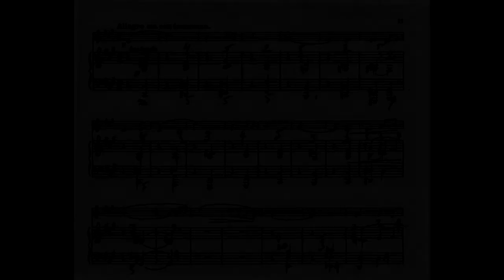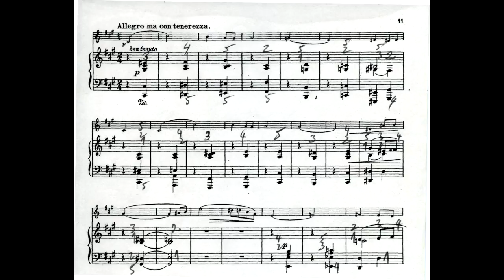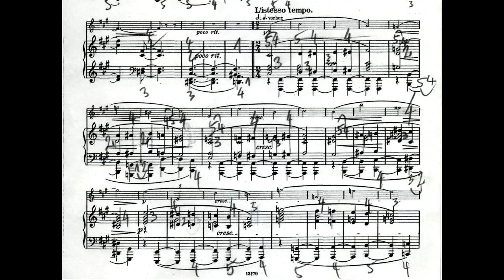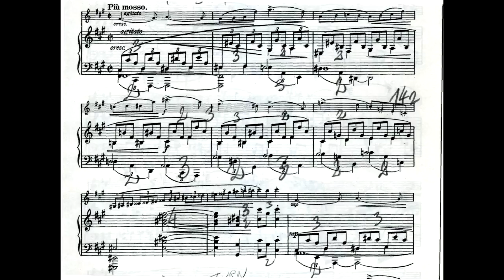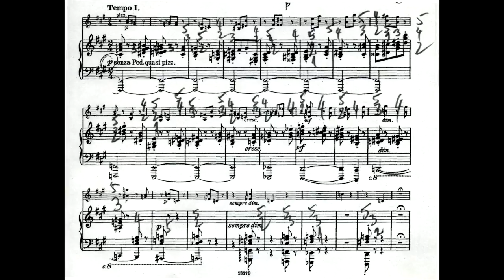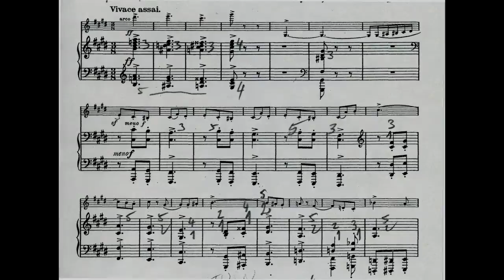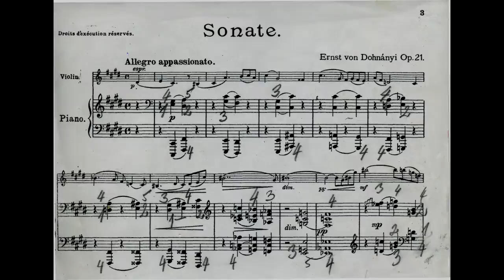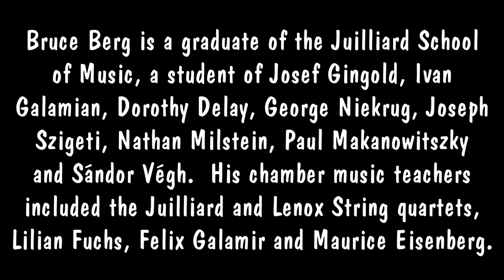Dohnányi Violin-Piano Sonata op. 21 Bruce Berg with Tibor Szász Jan. 14, 1990 USA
Dohnányi Violin-Piano Sonata op. 21 in C-sharp minor Bruce Berg with Tibor Szász Jan. 14, 1990 USA

I. Allegro appassionato
II. Allegro ma con tenerezza
III. Vivace assai

Сас, Тибор Тибор Сас (венг. Szasz Tibor; род. 1948) — пианист и музыковед. Родился в Румынии в венгерской семье, долгое время жил в США, а затем в Германии.
Учился в Румынии, впервые выступил с оркестром в 16-летнем возрасте, в 1967 г. выиграл Международный конкурс имени Энеску в Бухаресте. В 1968 г. впервые выступил с гастролями в ФРГ. В дальнейшем совершенствовал своё мастерство в США под руководством Леона Флейшера, Теодора Летвина, Рассела Шермана и др. Получил степень доктора музыки в Мичиганском университете. В 1974 г. удостоен первой премии на Международном конкурсе пианистов имени Капелла.
Как исполнитель Сас специализируется, главным образом, на творчестве Бетховена; среди его записей также сочинения Шопена, Листа, Мендельсона, Шуберта, Бартока. Преподавательская карьера Саса протекала в Дейтонском университете и Университете Дьюка, с 1993 г. он является профессором Фрайбургской Высшей школы музыки. Как музыковед Сас опубликовал ряд значительных статей о творчестве Моцарта, Бетховена и Листа — интерес специалистов вызвала, в частности, статья «Символика Божественного и дьявольского у Листа и её раскрытие в программе Сонаты си минор» (англ. Liszt's Symbols for the Divine and Diabolical: Their Revelation of a Program in the B minor Sonata; Journal of the American Liszt Society, June 1984)

Работы, рекомендуемые для лучшего понимания генезиса тем и символизма в  Сонате h-Moll  Листа:
Carter, Gerard and Adler, Martin, Franz Liszt's Precursor Sonata of 1849: a trial run in the Master's inner circle, Liszt Piano Sonata Monographs. Wensleydale Press, Sydney 2011.
Szász, Tibor « Rapports secrets entre les thèmes de la Sonate de Liszt et un Lied de Maria Pavlovna Romanova », Analyse musicale, 65 (2011, 3e trimestre), pp. 63--74.
Szász, Tibor. "Liszt's Sonata in B minor and a Woman Composer's Fingerprint: The Quasi Adagio Theme and a Lied by Maria Pavlovna (Romanova)", The Liszt Society Journal, 35 (2010): 3-27; and The Liszt Society Journal, 36 (2011): 98.
Szász, Tibor. "Liszt's Symbols for the Divine and Diabolical: Their Revelation of a Program in the B Minor Sonata." Journal of the American Liszt Society, 15 (1984): 39-95.
Szász, Tibor. „Die Fusion von Symbolik und Struktur in Liszts Klaviersonate h-Moll", Tijdschrift van de Franz Liszt Kring (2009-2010): 49-58.
Szász, Tibor. „Fingerabdruck einer Frau. Ein Lied von Maria Pawlowna Romanowa und Liszts h-Moll-Sonate", Notenpapier 4, Magazin der Hochschule für Musik, Freiburg (2009): 42-47.